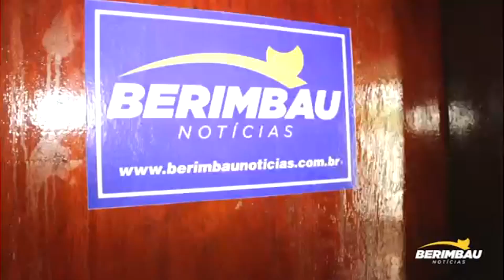Polícia Civil prende suspeitos de homicídios em Santo Amaro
Equipes da Polícia Civil, com o apoio da Polícia Militar, realizaram a prisão de três indivíduos por volta das 7h dessa quarta-feira (09/12) em Santo Amaro da Purificação.

Os mandados de busca e apreensão foram executados na Ladeira das Virgens, Bairro Sacramento, e tinha por objetivo coibir a circulação de drogas, bem como apreender armas usadas em homicídios praticados na cidade. Segundo a polícia, os crimes têm relação com a disputa pelo tráfico de drogas entre facções. Os homens detidos possuem as iniciais E. F. S, B.H.B.B. e M.E.S.S.
A ação se deu em duas residências, e nelas, foram apreendidos os seguintes itens: 02 armas de fogo tipo revólver, calibre 38; 11 estojos de munição calibre 38; 18 pedras de crack; 01 tablete pequeno de cocaína; 01 tablete pequeno de maconha; 03 pedras de pasta base; 54 pinos para embalar cocaína; saquinhos plásticos para embalar drogas, 01 balança de precisão e aproximadamente R$ 700 em espécie.

Ainda segundo informações policiais, foram expedidas guias para exames periciais e os crimes serão apurados por meio dos respectivos inquéritos instaurados.